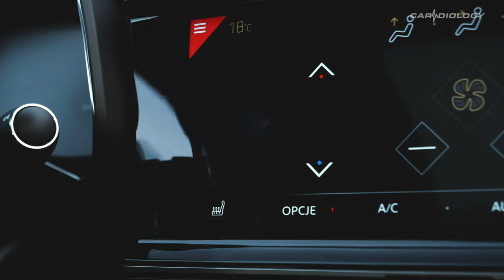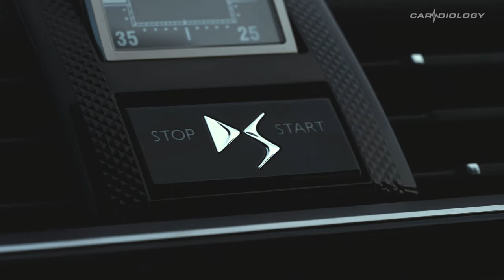2019 DS7 Crossback (Citroen brand) - most luxurious French SUV?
The DS 7 Crossback is a compact luxury crossover SUV from the French automaker DS Automobiles. The vehicle was presented for the first time on 28 February 2017, and its public premiere at the 87th Geneva Motor Show in March 2017.[2] The SUV, like the Peugeot 5008 II and the Citroën C5 Aircross, is based on the EMP2 platform of Groupe PSA. Though not the first SUV for and from the brand (see DS 6), it is the first for Europe.